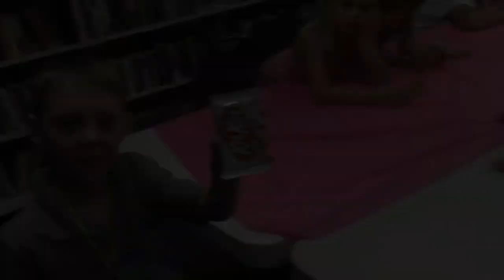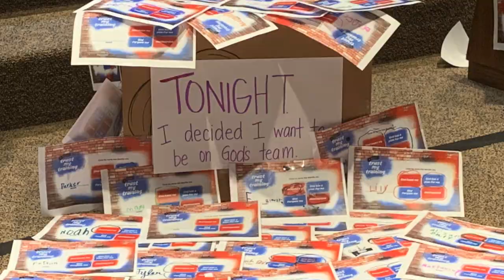Mega Sports Camp Day 4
I Will Trust My Training